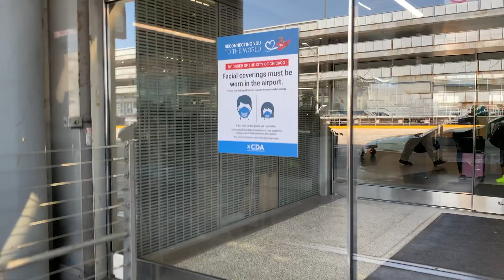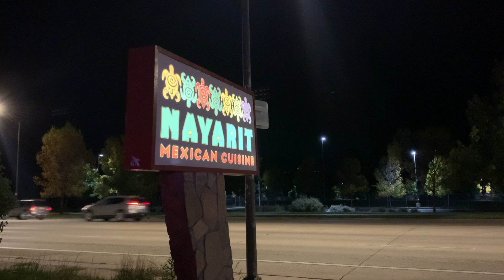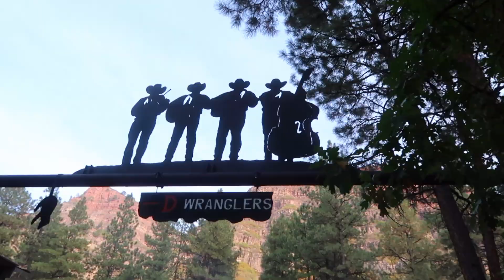Bye Chicago. Hello Durango, Colorado.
Durango, Colorado, is very close to our hearts. Given the current circumstances, we felt it was the best place to reset and work from. So this video is meant to be more of an update about our temporary life in the mountains, and we also share what our travel day was like coming here.